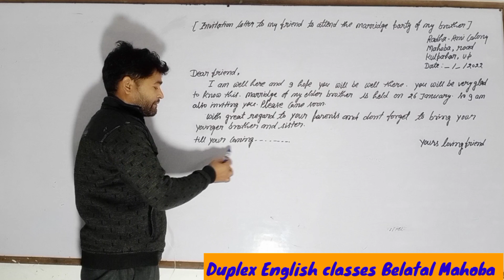An invitation letter to your friend up from class 10th